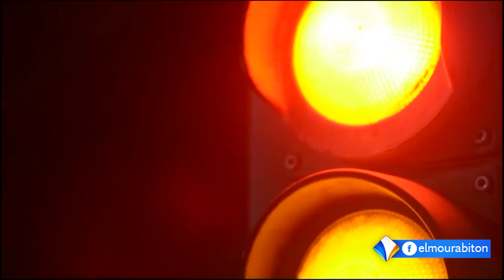وزارة الداخلية الموريتانية تعلن اعتقال المسؤولين عن جرائم القتل الاخيرة..وتثمن خطتها لتأمين العاصمة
تقرير : عبد الله الحاج سيدي